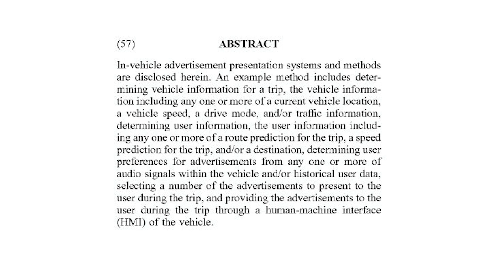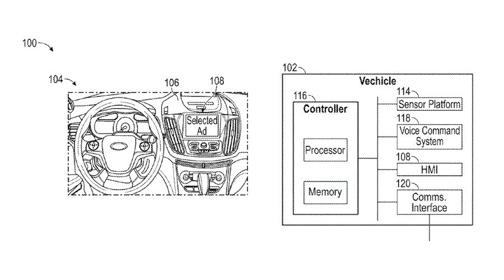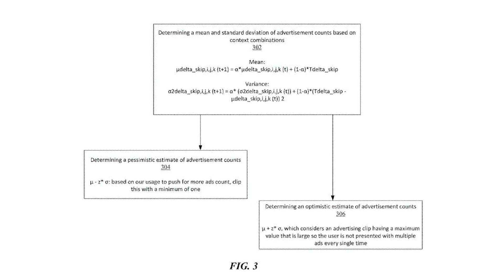[S2, E21] Ford want to play advertisements to you in your own car!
Can you believe it has been a year since we had Sam from Seen Through Glass on the show? On this episode we catch up after a stretch between drinks, discuss the recent ArtNeun Porsche Show, look at the most affordable future classics sub $100k and most importantly, address a patent from Ford motor Company looking to run advertisements on your cars infotainment screens. Wild!